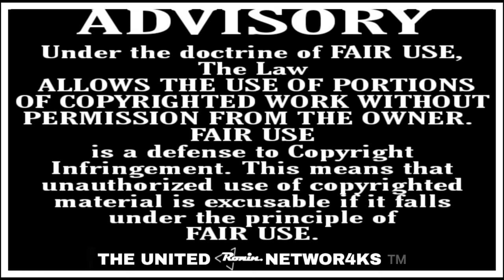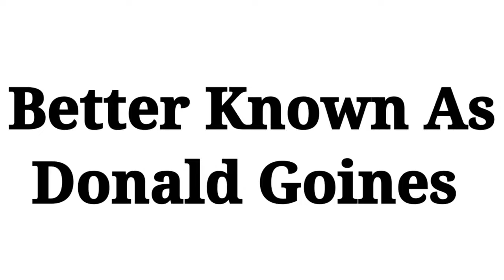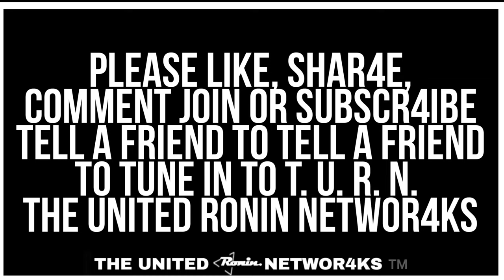Ralph Reads 📚 (Vol.2) "Kenyatta's Escape" by Donald Goines Writing As Al C Clark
Kenyatta's brother Ali momentarily takes over operations in the countryside, while the man himself figures a way to finesse he and his team out of a situation that might be impossible,

Kenyatta's Escape Volume Two Timestamps:

00:00:00 Playstation Identification
00:00:10 Advisory
00:00:58 RGP
00:01:08 Prelude
00:03:56 Intro
00:05:38 Chapter 3
00:49:49 Chapter 4
01:17:57 Outro